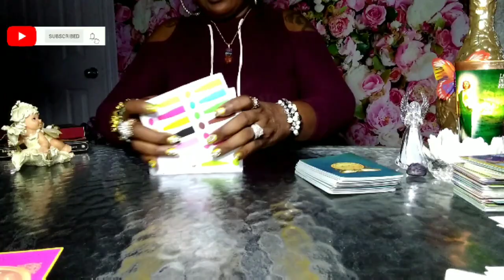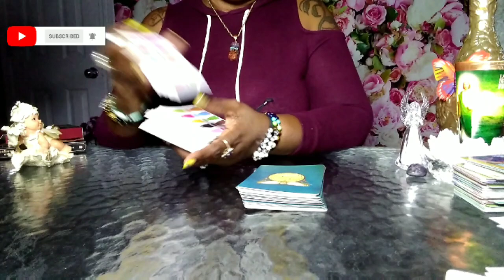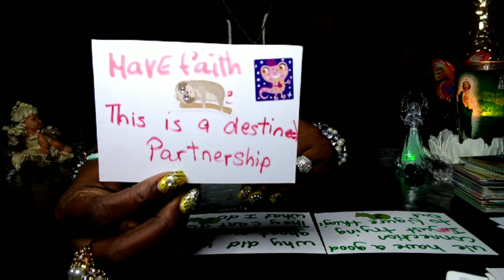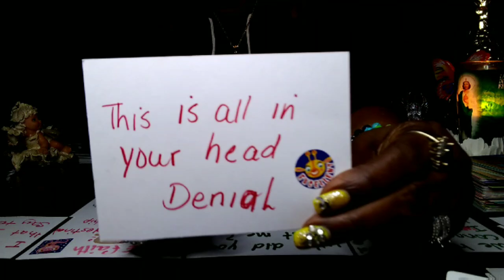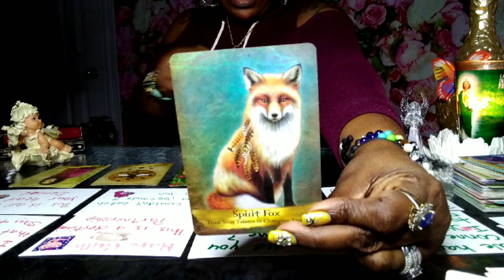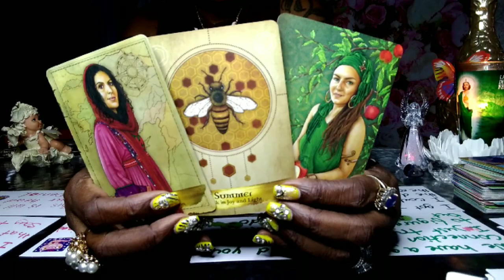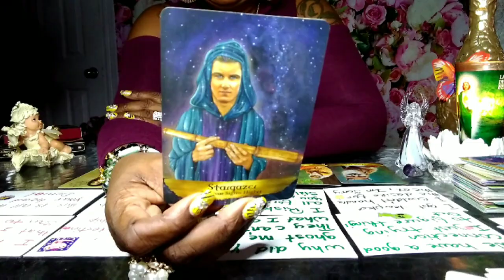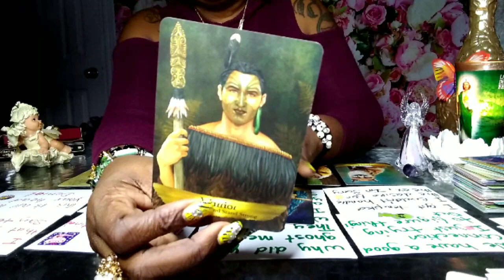♒ AQUARIUS👀WOW😱OMFG🙄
Capricorn | YOU'LL BE SHOCKED TO FIND OUT THEIR TRUE FEELINGS - Capricorn Tarot Reading,Capricorn ♑️💖They are determined to make this work! scorpioLovereading scorpioTarot​​Reading ❤️CAPRICORN "The Month Of March Capricorn Has Some Interesting Surprises! Find Out What!" MARCH 2021,🔮MARCH 2021 Personal Prediction (For Your Zodiac Sign)💡💰💌🏡✨Tarot Reading✨Horoscope💫,Capricorn "Unexpected Blessings! Something Is Much Closer Than You Think!" March Bonus Predictions